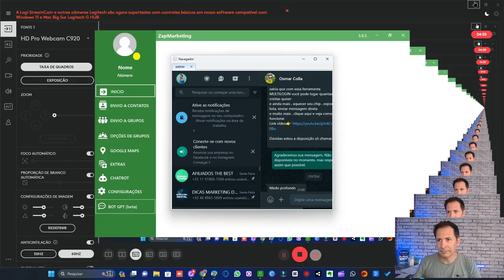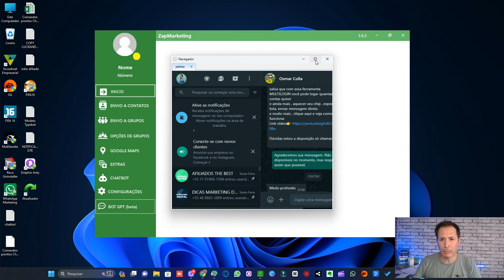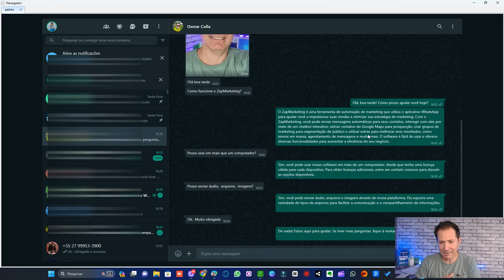AUMENTE SUAS VENDAS COM INTELIGENCIA ARTIFICIAL NO WHATSAPP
Aumente suas vendas com inteligência artificial no WhatsApp. Descubra como essa tecnologia revolucionária pode transferir seus negócios.

Aumente
Vendas
Inteligência Artificial
Inteligência